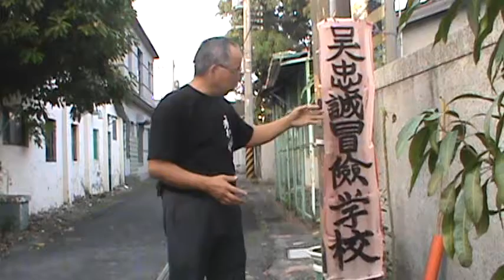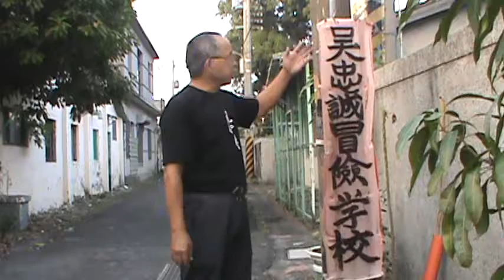武裝自己 增強能力！←吳忠誠冒險學校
增強能力，武裝自己，豐富人生！